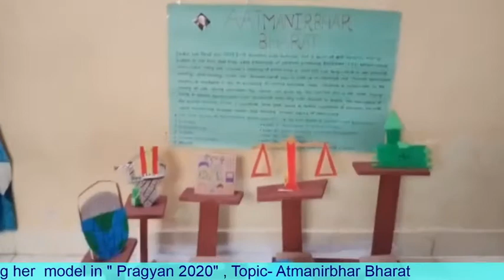Pragyan 2020: Topic Atmanirbhar Bharat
Ms.Akshada Mane  presenting her  model in " Pragyan 2020" , Topic- Atmanirbhar Bharat